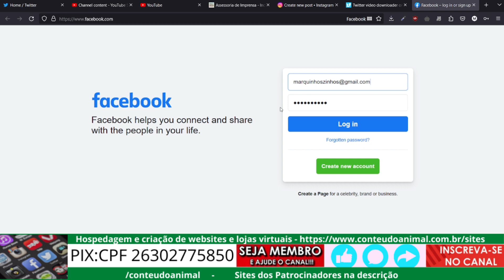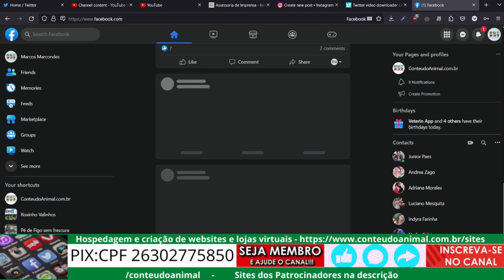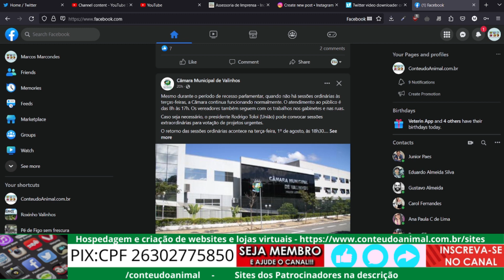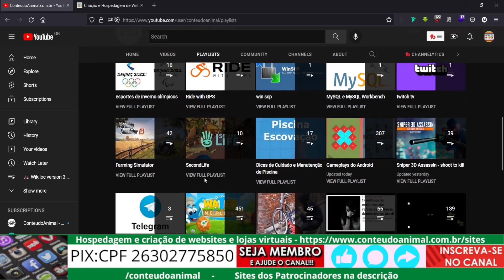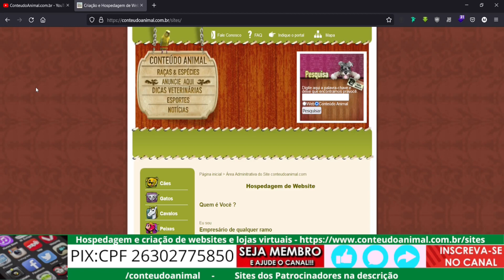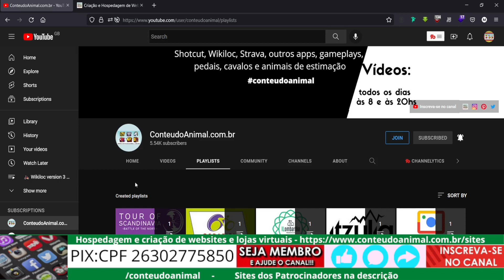facebook só dificulta as coisas par logar pela primeira vez num novo computador ou novo navegador